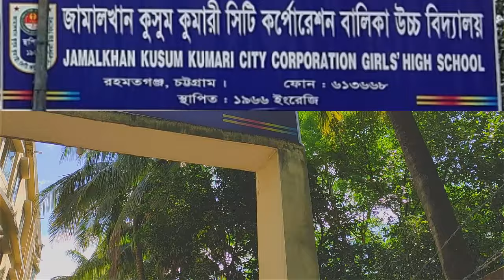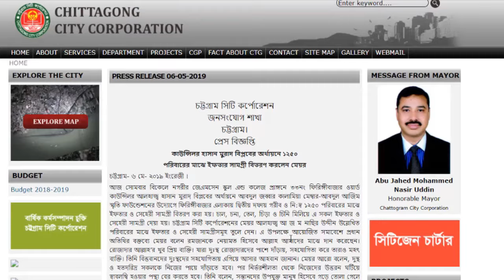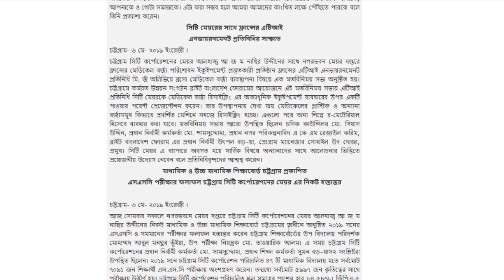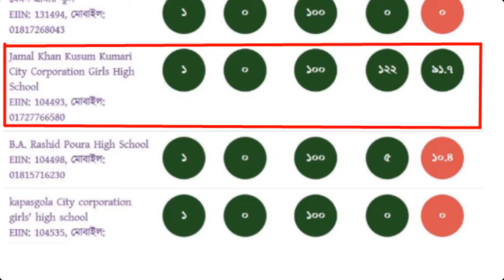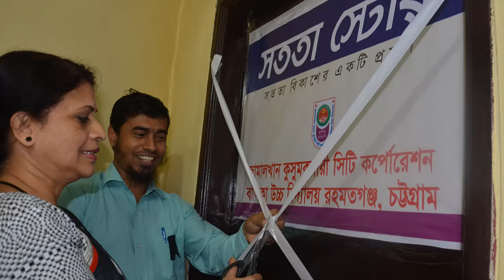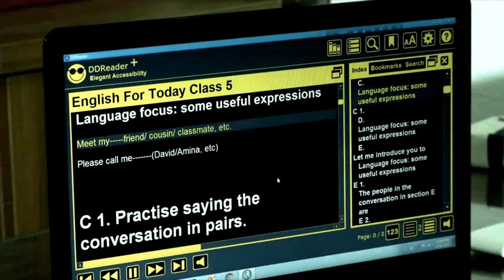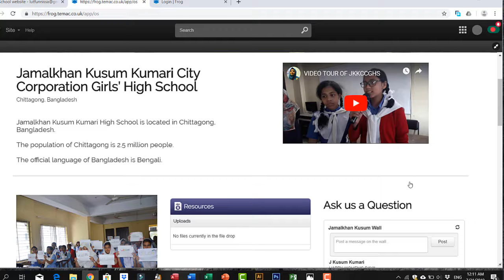Jamalkhan Kusum Kumari City Corporation Girls' High School